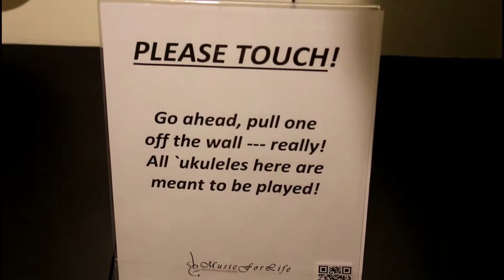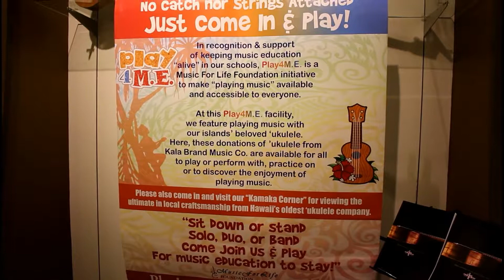PLAY4ME ALA MOANA MALL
PLAY UKULELES FOR FREE AT PLAY4M.E. IN ALA MOANA MALL LOCATED NEAR MCDONALD.